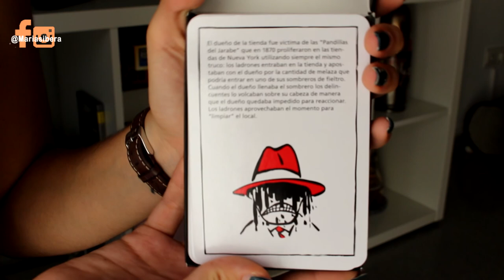Mi JUEGO del Mes ¡BLACK STORIES! - Octubre